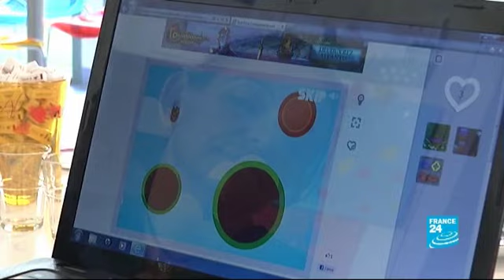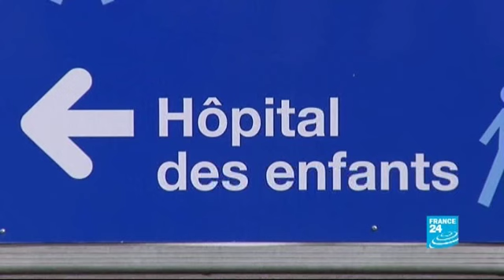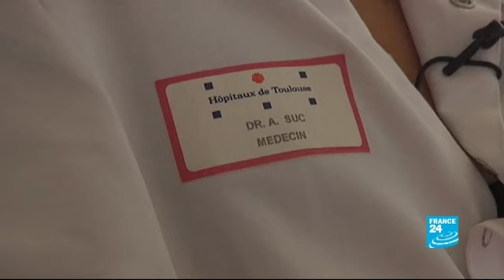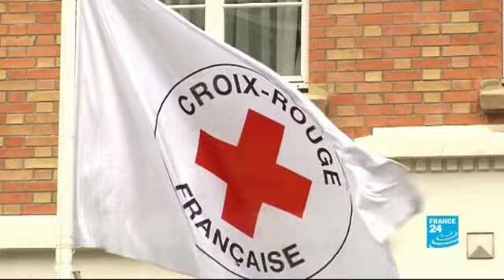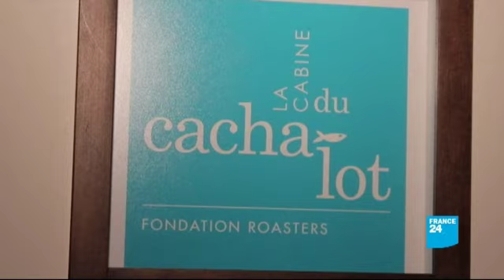FRANCE 24 Health - 11/11/2012 HEALTH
The scentific and medical news magazine
A global look at all aspects of modern health: prevention, treatment and research. The weekly programme, hosted by Mairead Dundas, airs Sundays at 11:45am Paris time.